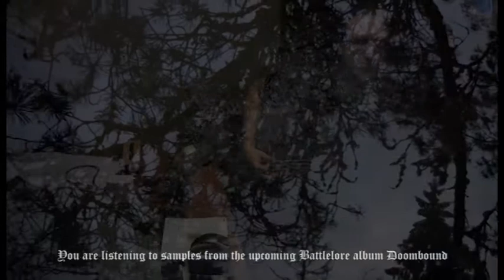BATTLEORE - Doombound Teaser II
Tolkien's The Children of Húrin, and in particular its tragic hero Túrin Turambar, are the inspiration behind BATTLELORE's latest album. "Doombound" is the Finn's very first concept album, giving Túrin's experiences and adventures new life. The band's unmistakable brand of epic fantasy metal revels in sonorous melodies, mystic and mysterious sounds, and heavy Middle Earth inspired riffs. The elven-like vocals of Kaisa Jouhki meet the Uruk-Hai screams of front orc Tomi Mykkänen, transforming tracks such as "Kärmessurma", "Olden Gods", and "Last of the Lords" into an integral soundtrack to Tolkien's world. The fellowship was supported technically by Janne Saksa (Sound Supreme Studio) and Dan Swanö, who meticulously conjured the new album's breathtaking sound. True fans will adore the limited edition first pressing 6-panel digipack, which includes a bonus DVD (Live at Club Nosturi 2008 and 2009, video clips, and behind-the-scenes footage). "Doombound" shows the Finns at their very best and is the ideal starting point for a journey to Middle Earth for both Battlelore enthusiasts and Tolkien admirers!